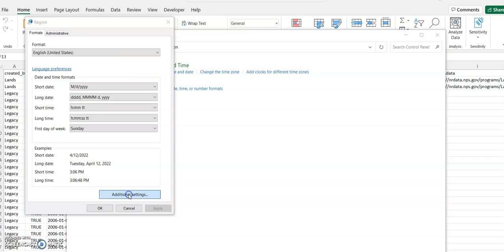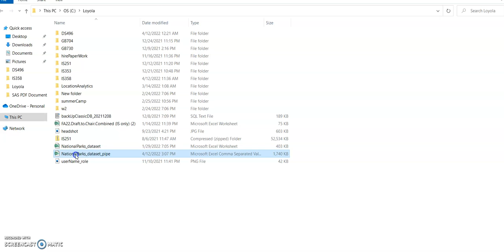Create Flat Files / Pipe Delimitrf Using MS Excel